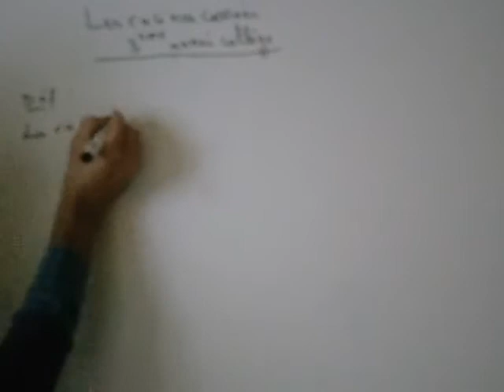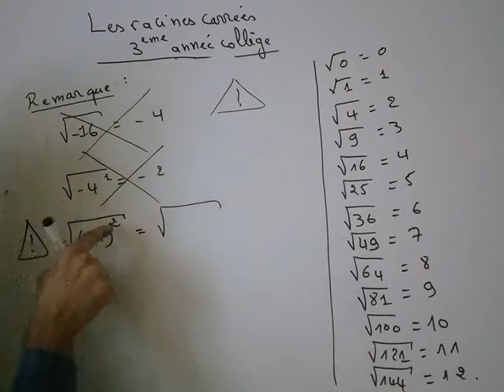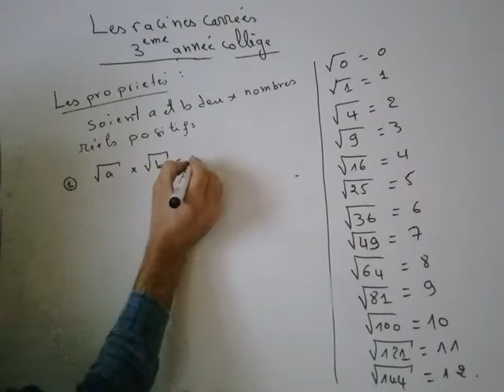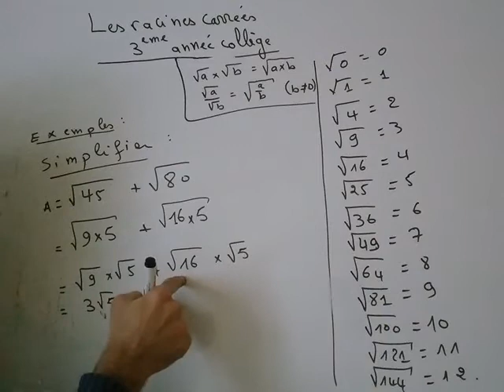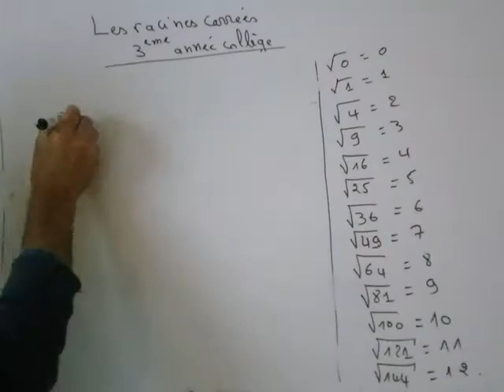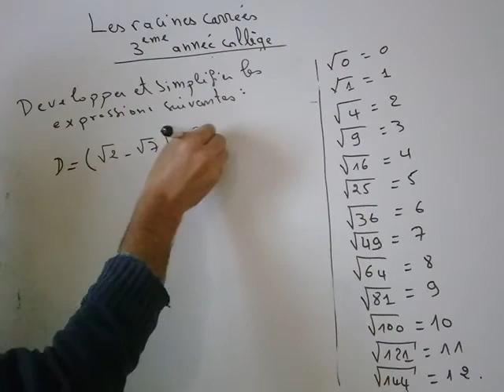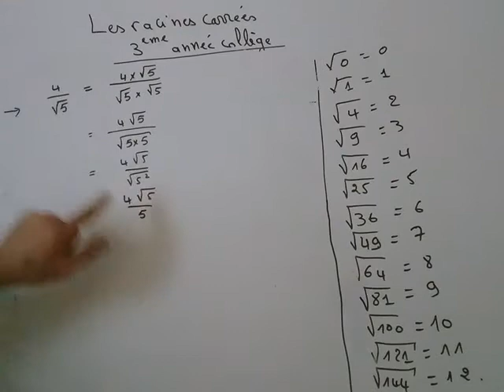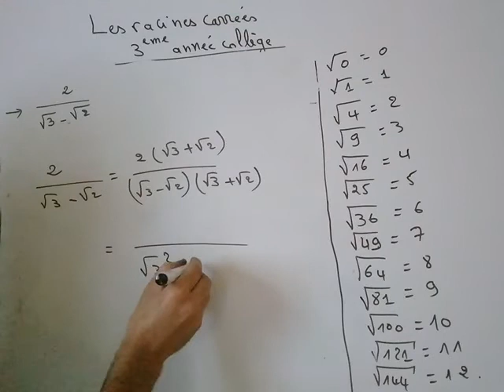Les Racines Carrées 3eme année collège cours complet+plusieurs exemples